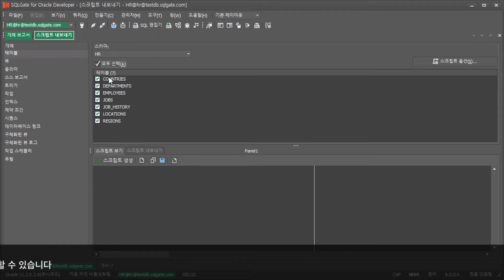SQLGate Features - Database Report